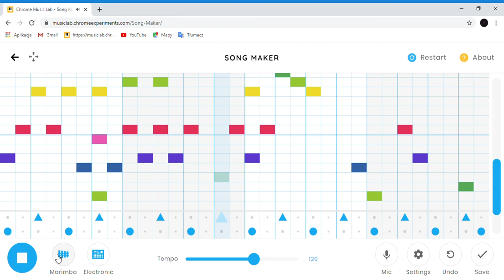cradles on Chrome Music Lab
here is link what have i done